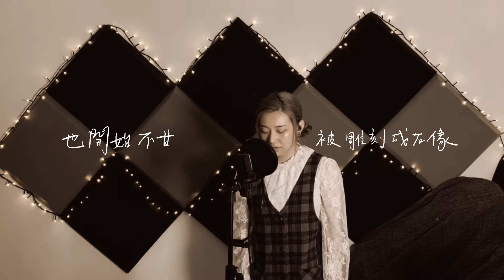Supper Moment - 無盡 | Acoustic Cover by Sinnie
讓我將這旅途淡淡告訴你。

曾幾何時，我們都有過自己的夢想，但又有多少人願意將自己的信念投放於夢想之中，坦誠承認面對「夢想」兩字，堅定相信夢想不只是夢或想，而是存活在真相之中，實踐於行動中？
正如周子說：「人若無夢，於鹹魚毋異矣！」
所以，
❝人生夢一場革命至蒼老❞
冇人話你唔得，係你自己話你自己唔得。

加
油

《無盡》acoustic cover
曲、詞、編、唱：Supper Moment
Cover and Arts by Sinnie
Acoustic arrangement, Guitar, Mixing by Yam Chin

ig傳送門：
👉🏻 Sinnie: @_nsyee